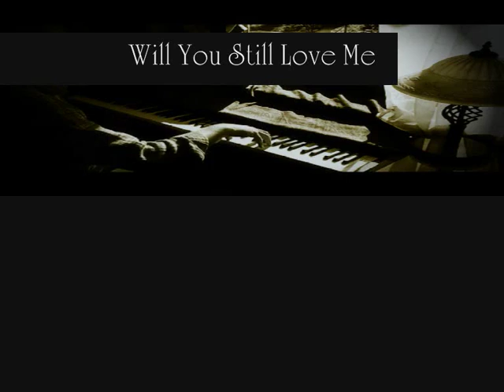Will You Still Love Me Tomorrow (jess ingui & christian valk) jazz-version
JESS  INGUI (vocal), CHRISTIAN  VALK (piano & idea), CAROLE  KING (music)